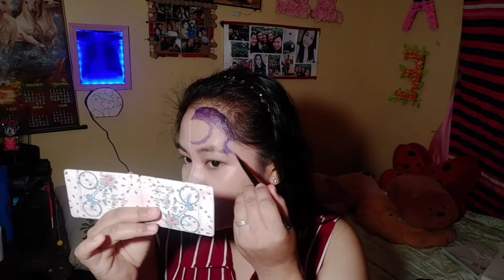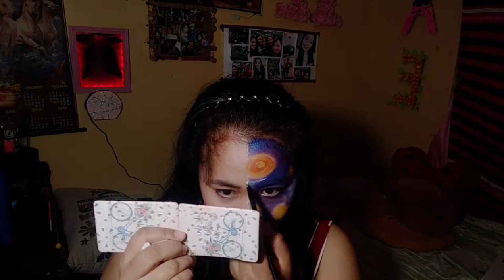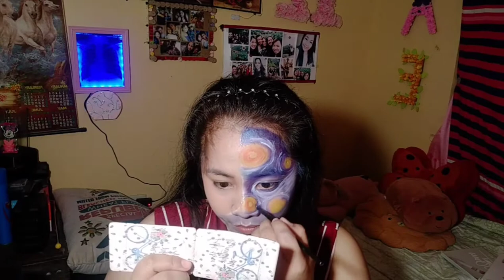Inspired THE STARRY NIGHT MakeUp look | by Vincent Van Gogh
Hello mga bekz!

Rainy evening to all bekiz, made this look inspired The Starry Night MakeUp look by Vincent Van Gogh, though not that perfect but I made it with love 🥰